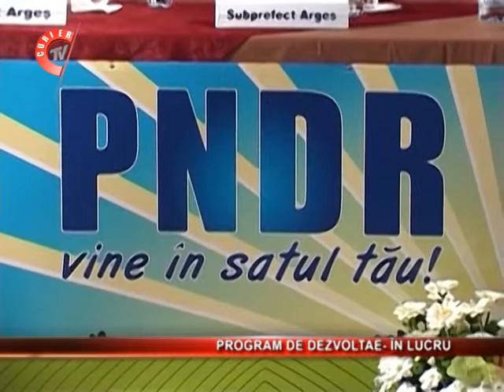elaborarea Programului National de Dezvoltare Rurala 2014-2020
La Ministerul Agriculturii si Dezvoltarii Rurale se lucreaza in aceste zile la elaborarea Programului National de Dezvoltare Rurala 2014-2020. Suma alocata Romaniei de Parlamentul european pentru acest program este de 7,1 miliarde de euro, cu peste un miliard de euro mai putin decat a primit in precedentul ciclu financiar, 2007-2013.